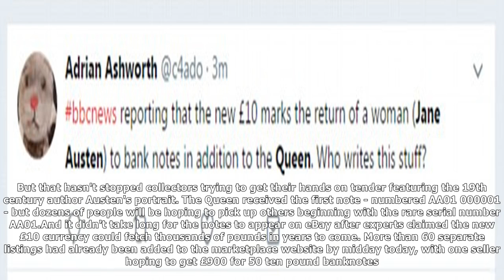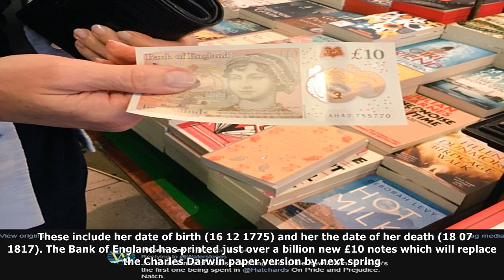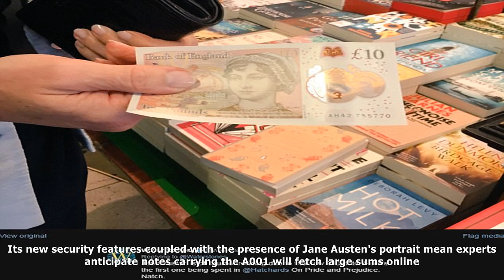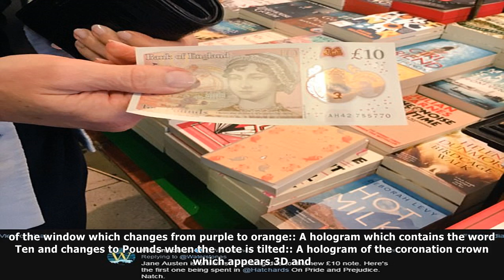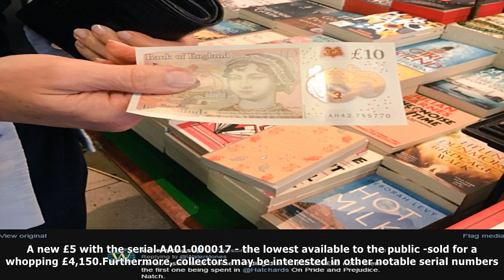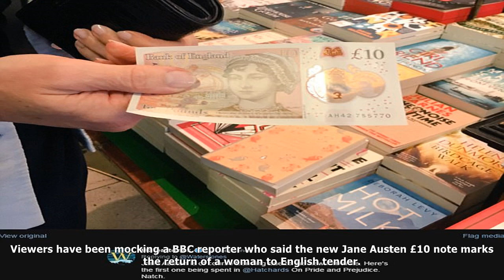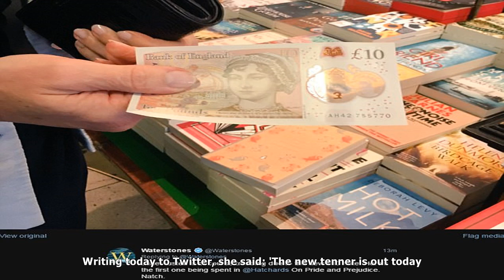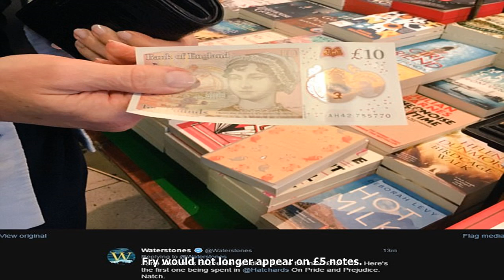[ HOT NEW ]Excited twitter users post photos of first jane austen £10 notes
Excited twitter users post photos of first jane austen £10 notes